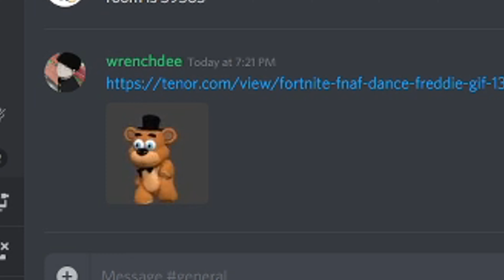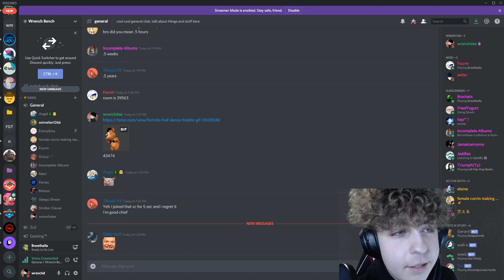Bubble Tag with the Wrench Bench!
If you have any video ideas, leave them in the comments!